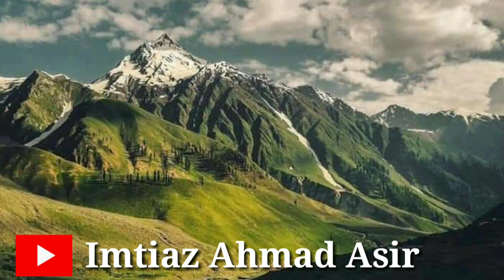chitrali songs, Imtiaz Ahmad Asir, no lalim hardiyari koi boni gechari ta gech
No lalim hardiyari koi boni gechari ta gech
Singer: Imtiaz Ahmad Asir
Lyrics: Niazi sahib,